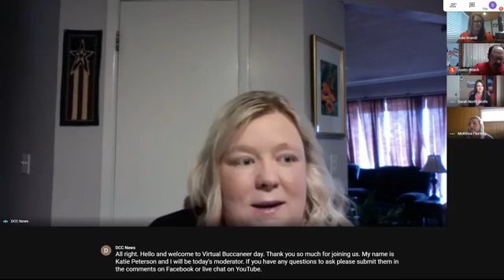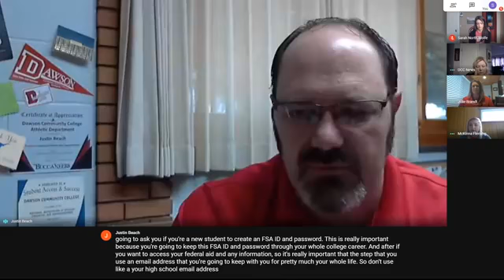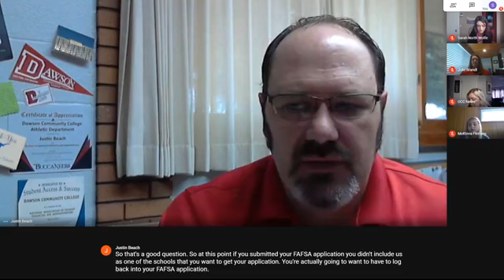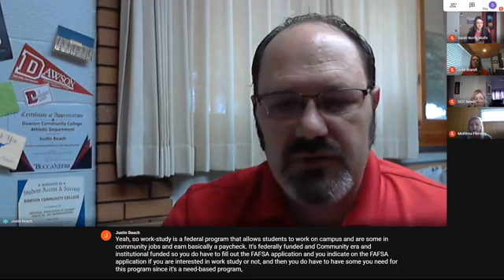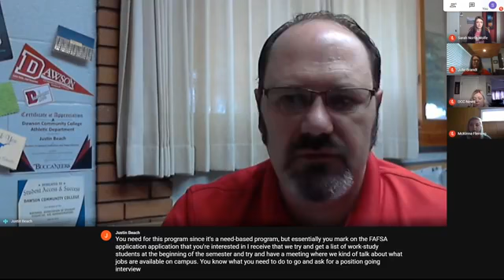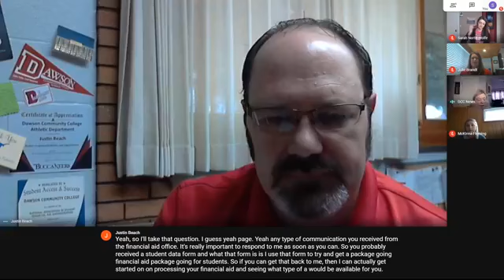Virtual Buccaneer Day Q&As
Our panel of DCC Experts answer questions live from viewers. Have a question that wasn't answered?